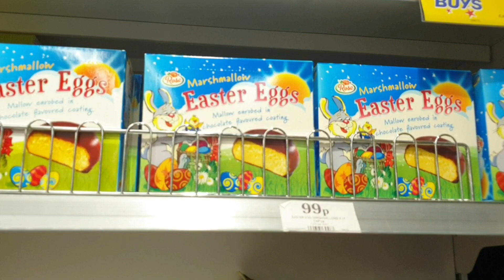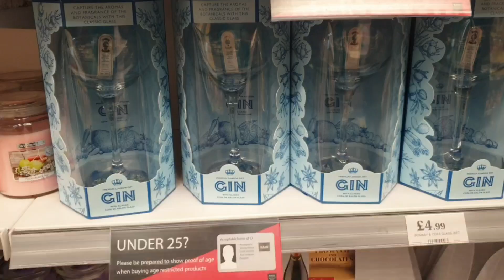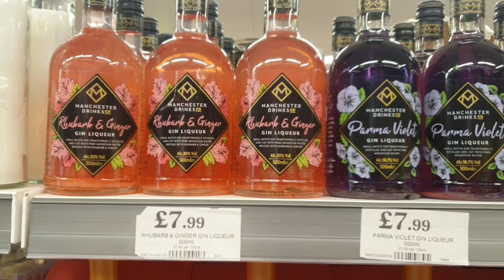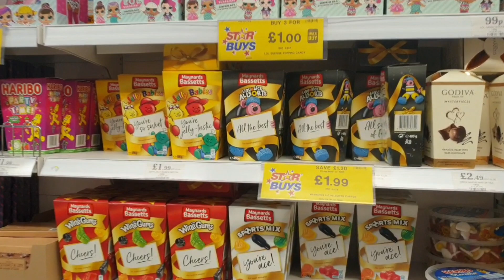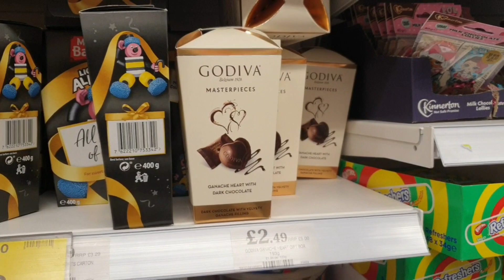Home Bargains this Easter & checking in to Wetherspoons Cleckheaton